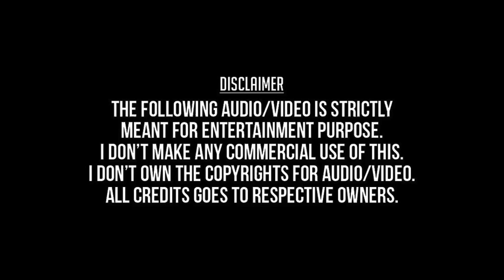Kadhal Vaanile | Raasaiya HD Video Song + HD Audio | Prabhu Deva,Roja | Ilaiyaraja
Kaadhal Vaanile Kadhal Vanile
Raasaiya 1995
Prabhudeva,Roja,R.Kannan,Ilaiyaraja,
S.P.Balasubramaniam,Preethi